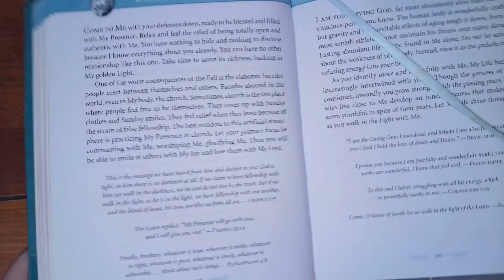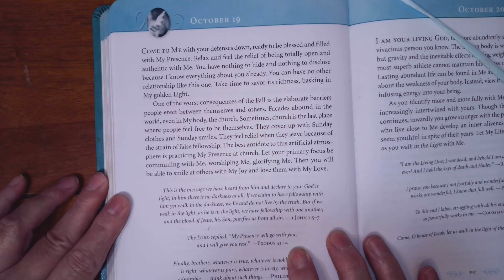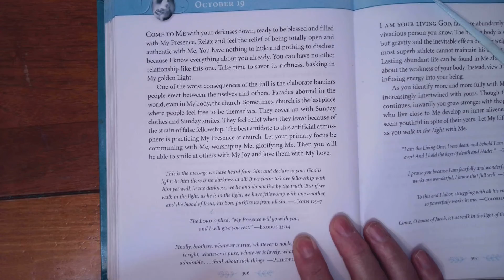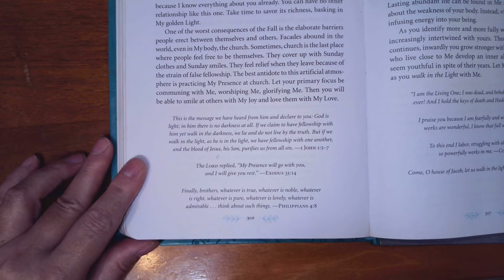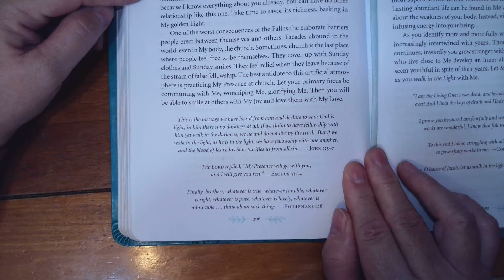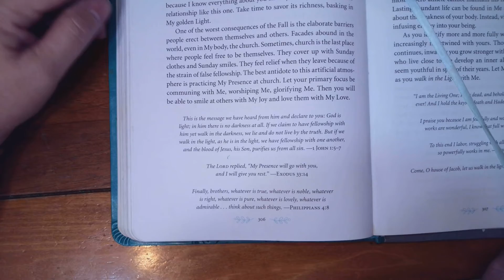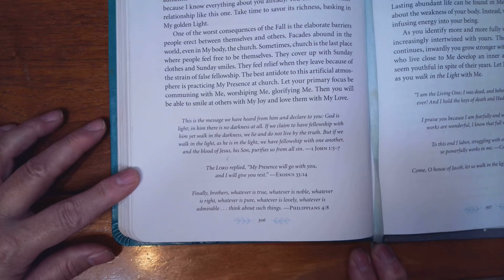October19th Devotional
To post pictures of your completed objects, or what your working on, or your yarn hauls, please post them on my group Facebook page: "Michelle Crochets"